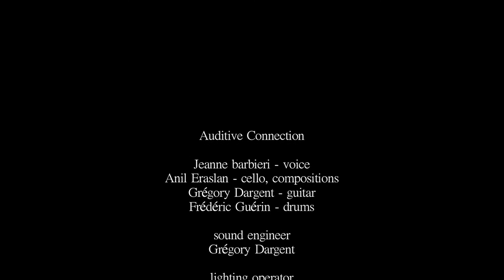Tralala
Auditive Connection

Jeanne Barbieri - voice
Anil Eraslan - cello, compositions
Grégory Dargent - guitar
Frédéric Guérin - drums

sound engineer - Grégory Dargent
lighting operator - Philippe Lux
cameraman - Philippe Lux, Ahmet Dere, Anil Eraslan
directed and edited by Anil Eraslan

many thanks to : Mathieu Pelletier, Philippe Lux, Ahmet Dere, Alsace Percu